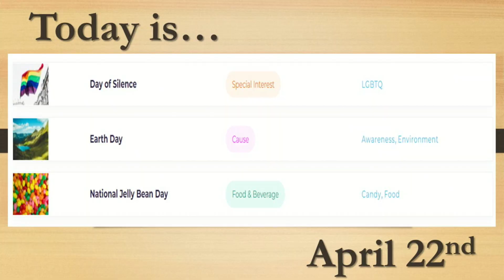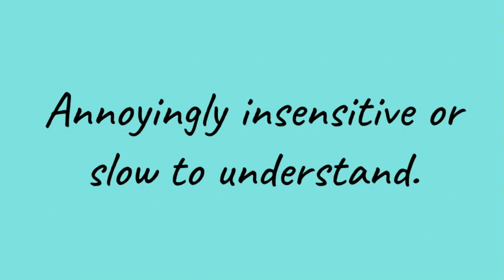Hornets Today --- Monday, April 22, 2024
Today’s episode includes:
Lunch
Today’s holidays

The VCHS Drama Department took to the stage this past weekend for their production A Midsummers Night of the 80s.
Sedgwick County Zoo now has five elephants that are expecting.
Wichita Ascension nurses approve historic first union contract.
Missouri 8 year old caught driving car while mom slept in back seat.
Park City women arrested for threating to kill Presidents Joe Biden and Bill Clinton.

Favorite clothing brand - Jeff
Perfect Day - best thing that could happen after waking up - Emerson
Weather